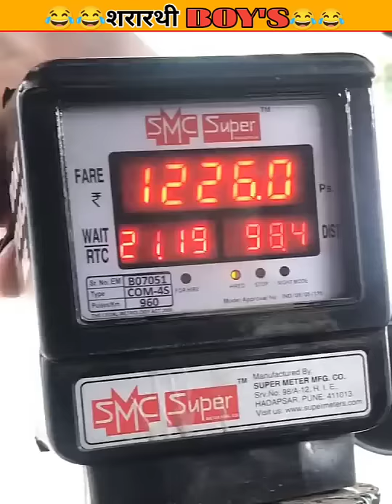🤣🤣 अब इस रिक्शावाले का क्या होगा / woodworking art skill.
;Mansn youtube channel:-

my channel name--- @fact of yammy